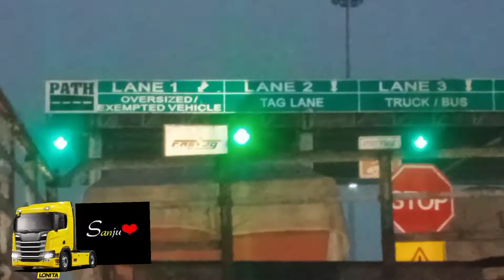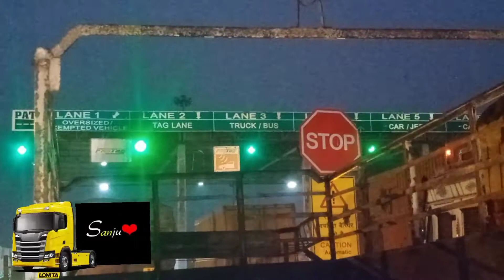बहादुरगढ़ टू उड़ीसा बेस्ट रोड ट्रिप | Volvo Eicher CNG Truck | Road Trip Eicher Truck CNG 2095